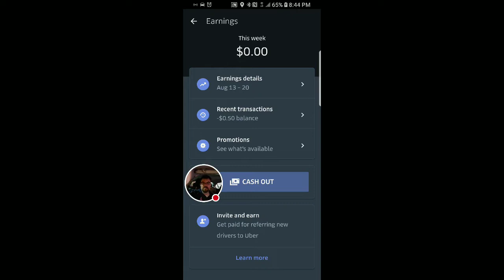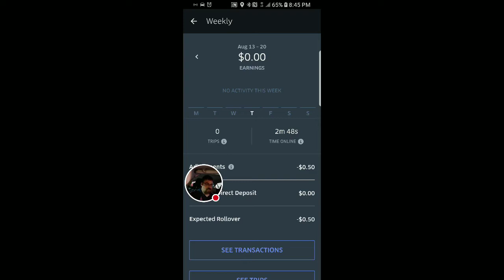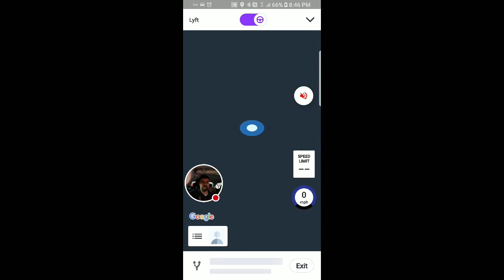NEW UBER APP IS HERE!!!